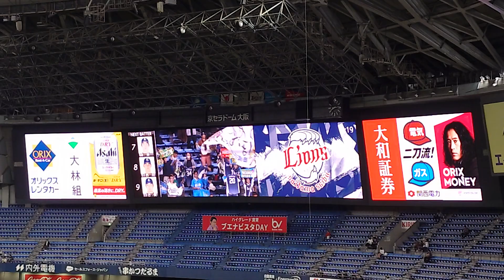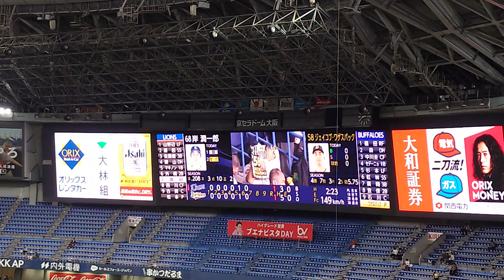ジェイコブ・ワゲスパック 投手 ｢Dylan Miller Callin’ baton Rouge｣ 登場曲 オリックス･バファローズ 選手 ビジョン映像 PV 演出 @京セラドーム 2023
JACOB WAGUESPACK